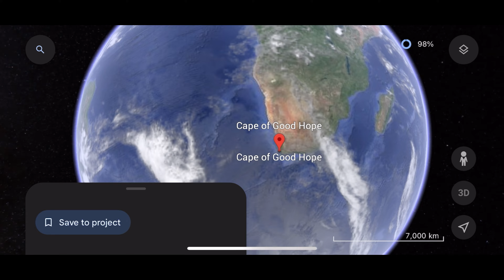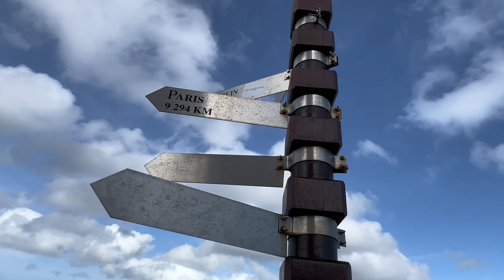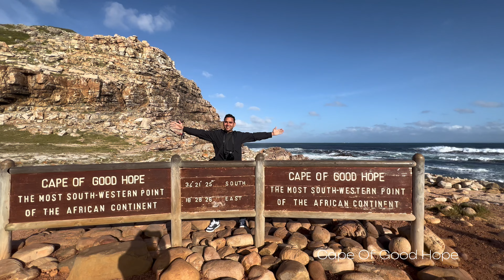Boulders Beach || Cape Point || Penguin